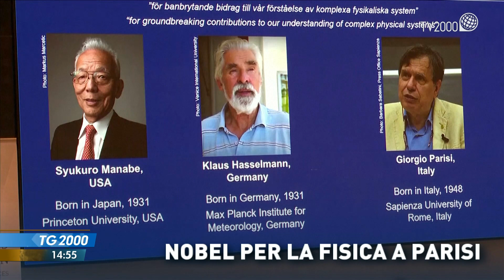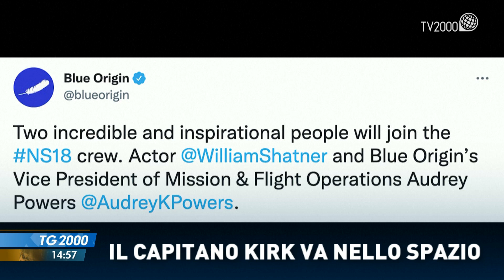TG2000, 5 ottobre 2021 - Ore 14.55